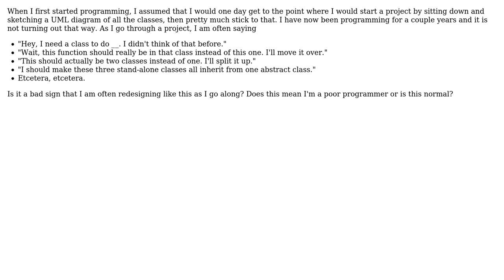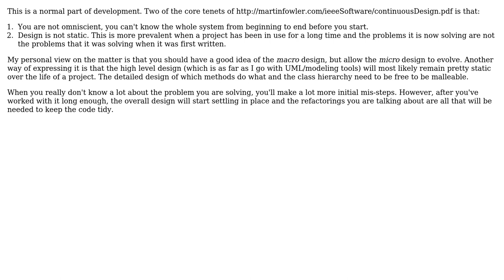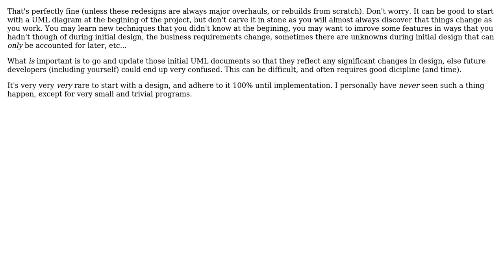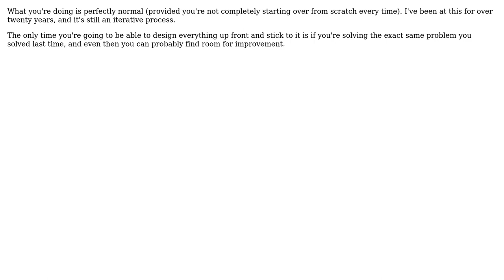Software Engineering: Is it a bad sign that I am often redesigning as I develop a project?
With thanks & praise to God, and with thanks to the many people who have made this project possible! | Content (except music & images) licensed under CC BY-SA | Music | Images & others | With thanks to user vartec user Piper Merriam user juicy lucy user John Bode user JB King user FrustratedWithFormsDesigner user ElGringoGrande user Berin Loritsch and the Stack Exchange Network Trademarks are property of their respective owners. You are responsible for your own actions.